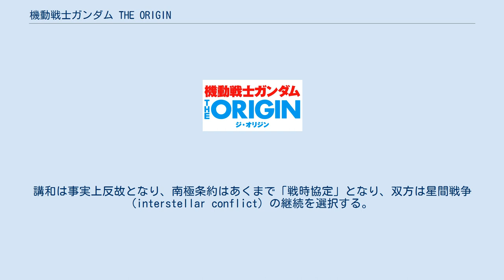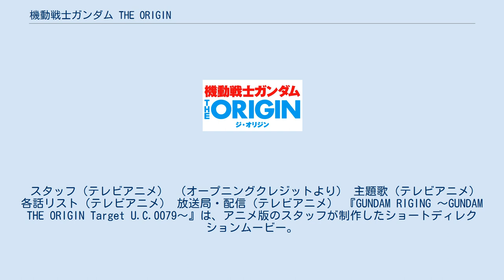機動戦士ガンダム THE ORIGIN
機動戦士ガンダム 」 機動戦士ガンダム THE ORIGIN 『機動戦士ガンダム THE ORIGIN』（きどうせんしガンダム ジ・オリジン）は、矢立肇・富野由悠季（原案）、安彦良和（漫画）による日本の漫画、及びOVA・テレビアニメ。
大河原邦男がメカニックデザインクレジットされている。
アニメ『機動戦士ガンダム』をベースにしたコミカライズ作品ではあるが、設定の見直しや外伝的エピソードの追加など独自のアレンジが施されている。
 ガンダムシリーズ専門漫画雑誌『ガンダムエース』創刊号（2001年6月発売）より2011年8月号（2011年6月発売）にかけて連載された。
2014年からはウェブコミックサイトのComic Walkerにてフルカラー版が順次無料掲載されている。
 最終話の掲載号においてアニメ化が発表され、2015年よりエピソードを分けて制作・公開されている。
詳しくは後述。
また登場するモビルスーツの設定考証企画として『機動戦士ガンダム THE ORIGIN MSD』も展開されている。
 テレビアニメ『機動戦士ガンダム（ファーストガンダム）』においてアニメーションディレクター、キャラクターデザイナー、メカニカルデザインのクリーンナップなどを務めた安彦良和による、同作のコミカライズ作品である。
 テレビアニメ版を原典としており、劇場版でカットされたルナツー攻防戦やセント・アンジェのエピソードなども描かれている。
また、原典での見せ場や決め台詞などの多くを作中で再現している一方、執筆時点の現実的視点からすると不自然であったり、現実世界の変化に合わなくなったりした設定などの変更、新規キャラクターの追加、既存キャラクターの設定見直しが行われている。
 人類は、宇宙世紀（以下、U.C.と記す）0001より、増えすぎた地球上の人口をスペースコロニーへと移住させることで地球の人口過密状態とエネルギー問題、環境破壊問題を解決しつつあった。
コロニーへと移住した人々は「棄民」と揶揄された一方、宇宙に上がることなく地球に「残り、住み続けること」は、その行為自体が特権（エリート）的行為とされ、前者をスペースノイド、後者をアースノイドと呼び分けるようになった。
それぞれのコロニーは自治政府が統治する形態をとりつつも、各コロニーには連邦軍が駐留し、地球連邦を脅かすような大規模な軍隊も持つことが許されなかった。
また、コロニーで生産される農産物などの産品は地球連邦への貢納を義務づけられた。
 U.C.0057、スペースコロニー群サイド3のムンゾ大学教授ジオン・ズム・ダイクンは連邦保安局から内乱予備罪で逮捕状が出る身で、学内自治を名目にダイクンや過激学生を匿う政治的同志、デギン・ソド・ザビ学部長の下で保護されていた。
サイド3には反連邦の機運が高く深刻なテロも頻発し、学生運動も盛んだった。
デギンの長子ギレン・ザビは、弟のサスロ・ザビ、ランバ・ラルらと共に、ダイクンを信奉する活動家として連邦政府からダイクンを護衛していた。
 ダイクンは若い頃からの政治的同志で正妻のローゼルシア・ダイクンではなく、酒場で知り合った若い歌姫で愛人のアストライア・トア・ダイクンとの間に男の子を成す。
その子こそキャスバル・レム・ダイクン。
後に名を変えて、ジオン軍で目覚ましい戦果をあげることになるシャア・アズナブルは、ムンゾ大学の壊れた時計塔の隠し部屋で誕生する。
 血生臭い時代を経て、ムンゾ自治共和国の最高責任者議長となったダイクンは「棄民の王」と讃えられ、彼が提唱した宇宙移民の中から環境に適応するための新人類誕生……通称ニュータイプの出現が予言めいた形で周知される。
この学説はダイクンの名声の高まりと共に、主にスペースノイドの間に広まる。
連邦の移民抑圧政策に反発する人々は、熱狂的にダイクンを支持する。
 U.C.0068、独立運動の象徴たるダイクンが、議会での対連邦重要演説中に急死を遂げる。
人々はダイクンの突然の死に衝撃を受け、大混乱に陥る。
求心力を失った政治混乱の中、共に同志として独立運動を支えてきたデギンを戴くザビ家一派とジンバ・ラルを戴くラル家一派の政争が始まる。
ダイクンの死についてザビ家は「連邦による暗殺説」を流布し、ラル家は「ザビ家による暗...